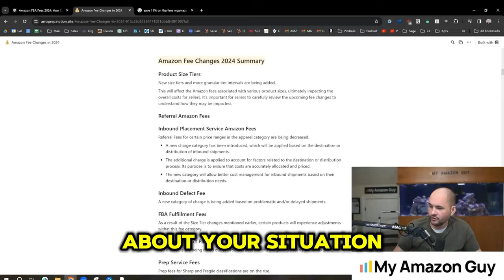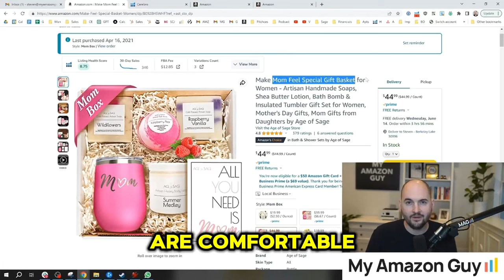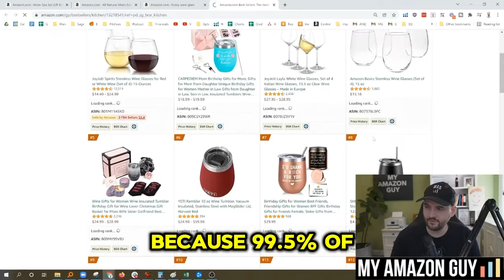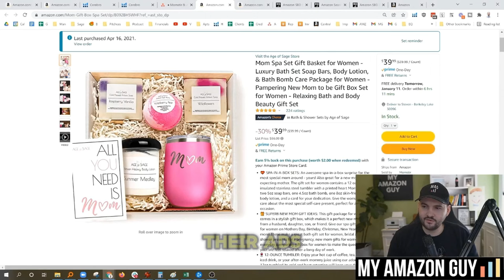Why Most Sellers Regret Moving Away from FBA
Find out how switching from Amazon FBA to FBM impacts sales and margins. Learn about the real costs of fulfillment choices and why 99.5% of sellers stick with FBA.

Timestamps:
00:00 - Introduction: Switching from FBA to FBM
00:30 - Sales Impact of Moving to FBM
01:00 - Running a Margin Analysis
02:00 - Why Sales Are More Important Than Margins
03:00 - Addressing Client Concerns and Pushback
04:00 - Logistics Challenges with FBM
05:00 - Conclusion: FBA Is Still the Best Option